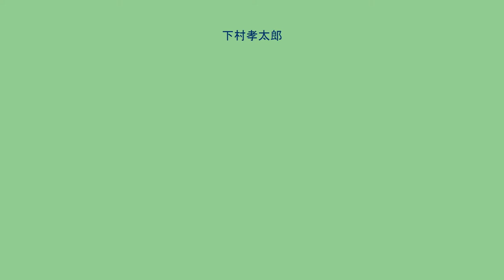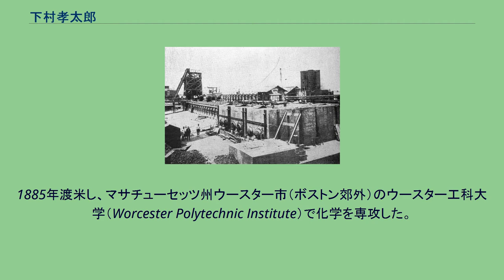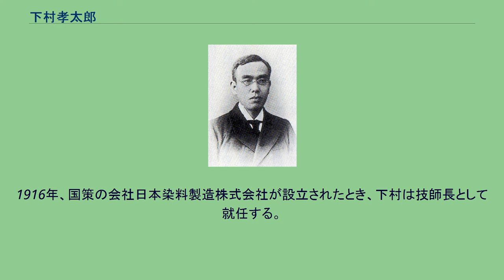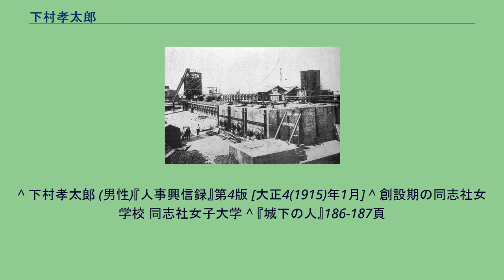下村孝太郎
リロイ・ランシング・ジェーンズから受洗した人物
下村 孝太郎（しもむら こうたろう、文久元年9月26日（1861年10月29日） - 昭和12年（1937年）10月21日）は日本の化学技術者。
工学博士。
同志社第6代社長（現総長）。
父下村九十郎は熊本藩士石光文平の二男で下村家を相続した。
軍人石光真清・真臣兄弟はいとこ。
野田豁通は叔父。
妻とくは、京都府知事北垣国道の養女。
馬鈴薯王の牛島謹爾の妻（四女）、浮田和民の先妻の末、後妻の五女（いつめ）, 富山薬学専門学校校長, 愛知薬学校校長の小野瓢郎の妻は孝太郎の妹である。
大阪舎密工業 熊本県出身。
熊本洋学校と同志社英学校（現・同志社大学）に学ぶ。
妹の知喜子と末子も同志社の女子部に通った。
1879年父を失う。
孝太郎は下村家唯一人の男子であったから､父亡き後､母と6人の妹を扶養する立場となり､学業半ばで熊本に戻った。
1885年渡米し、マサチューセッツ州ウースター市（ボストン郊外）のウースター工科大学（Worcester Polytechnic Institute）で化学を専攻した。
さらに、ジョンズ・ホプキンズ大学の大学院でアイラ・レムセンに師事して有機化学の研究を始めたが、新島襄から新設の理学部設立を主宰することを要請される。
1890年創立の日本最初の私学の科学高等教育機関、同志社ハリス理化学校（現在の同志社大学理工学部の前身）の教頭に就任する。
教頭時代にもレムセンとの研究に従事し、化学工業界での業績を残した。
1896年、35歳のときに化学工業界に進出した下村は、有機化学での事業を始めるため副産物回収式コークス炉の建造に着手する。
大阪舎密工業株式会社の技師長として約半年の欧米視察ののち、ベルギーのセメ・ソルベー社の方式を最良と判断したが、当時の国内の技術力では外国人技術者の手を借りる必要があった。
しかし、下村は外国人を雇うなら自分は辞任する、あくまでも国産独自に建造し運転したいと社長に申し出た。
それは運転開始時の不具合による爆発の恐れがあった。
苦難のすえに1898年に無事に大阪舎密工業の16炉が完成し、日本で初めて下村は副産物のアンモニアから肥料用の硫酸アンモニウムの大規模な生産に成功する。
1899年2月から1899年7月まで同志社臨時名誉社長、1903年10月から1906年11月まで、同志社社長を務めた。
1907年から1909年には、官営八幡製鉄所の依頼で150炉の同型の炉を建造した。
セメ・ソルベー炉は従来の平炉とは違い原料に圧力がかかるので、この炉さえつくれば良質のコークスが得られると下村は思ったが、硫黄分の少ない堅いコークスはできなかった。
炉の構造よりも原料の良否が肝心であることを悟り、石炭の乾留による半成コークスの製法と配合により「下村式石炭低温乾留法」を確立させる。
これにより第二次世界大戦後の困難な原料事情での製鉄の操業を可能にし、また液体燃料の見地から石炭低温乾留の先駆者として、海外からも注目される。
1914年、第一次世界大戦が起こると、ドイツから染料輸入が途絶えることが予想されたため、国産のナフタレンを製造する方法を考え、実験を行っていた。
突然爆発が起こり、両眼がほぼ失明状態となる。
しかし、下村の化学の探究心は衰えず、三好久太郎とともに染料合成方法を確立し、日本最初の有機合成染料のシミア・ブラック（下村・三好の頭文字から命名）を製造した。
1916年、国策の会社日本染料製造株式会社が設立されたとき、下村は技師長として就任する。
さらに1923年には大阪舎密工業の社長に就任した。
また、両眼負傷の失意がきっかけとなり、宗教的な思索を巡らすようになり、二男に口述筆記させて『霊魂不滅観』(1922)や『我が宗教観』(1931)を著した。
京都大学を出て化学技術者になった息子の明と孝次に与えた遺訓8条がある。
^ 下村孝太郞 (男性)『人事興信録』第4版 [大正4(1915)年1月] ^ 創設期の同志社女学校 同志社女子大学 ^ 『城下の人』186-187頁 ^ 浮田和民関係資料目録同志社大学人文科学研究所、2017年3月